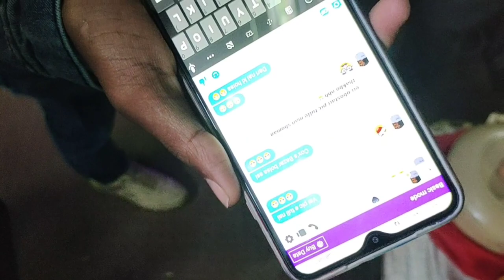২ ঘন্টা challenge এ কক্সবাজার | Vlog 32 | tanvir islam lifestyle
Tanvir Islam lifestyle Presenting new bangla vlog, Hope you enjoy all Tanvir Islam lifestyle  new vlog

welcome to Tanvir Islam lifestyle you Tube channel My name Tanvir Islam I'm 19 years old,I love to making videos About my lifestyle, Bike Riding Etc My Dream 2M subscribers on my you tube channel Inn Shaa Allah one Day I will Achieve my Dream (2M sub)